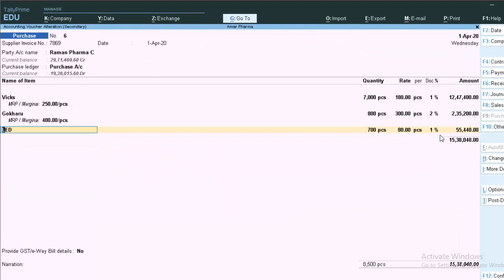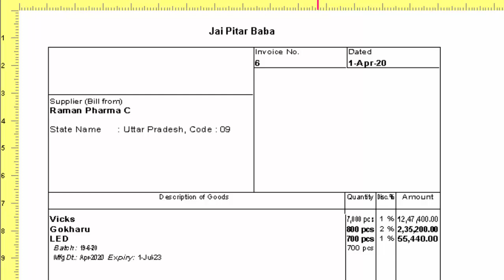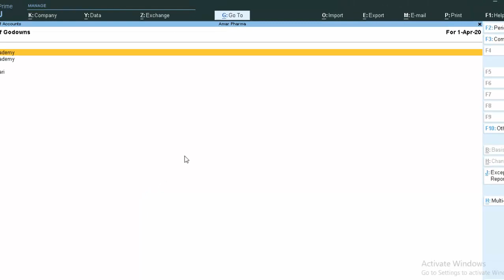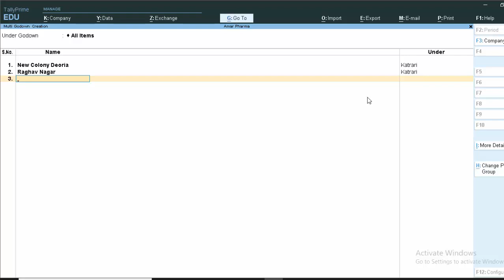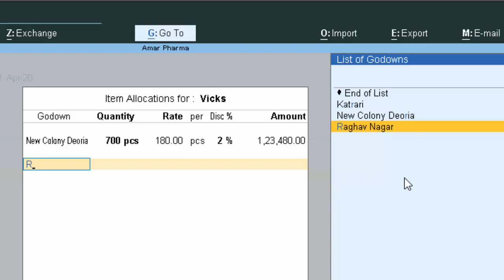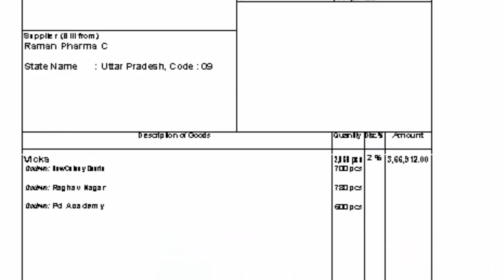How to Print the name of the Godown on Bill in Tally prime@COMPUTEREXCELSOLUTION